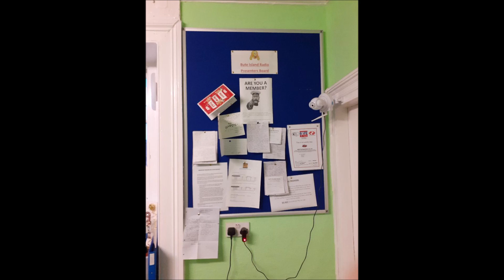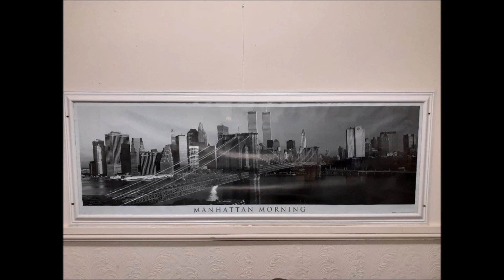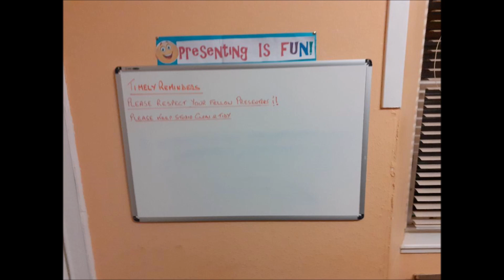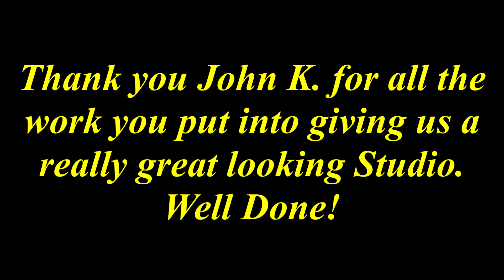Bute Island Radio - Old and New Studios - Rothesay, Isle of Bute 8th June 2020